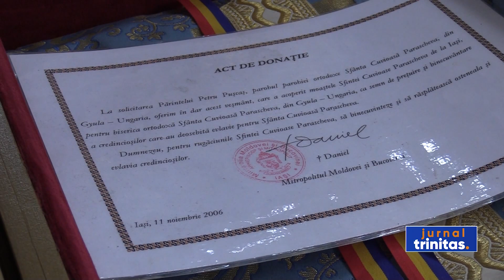Parohia Gyula Mică și-a sărbătorit ocrotitoarea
Sfânta Cuvioasă Parascheva este și ocrotitoarea bisericii parohiale din Giula Mică, Ungaria. Cu prilejul hramului, Sfânta Liturghie a fost săvârșită de Preasfințitul Părinte Siluan, Episcopul ortodox-român din Ungaria, împreună cu preoți de la centrul eparhial și din parohie.